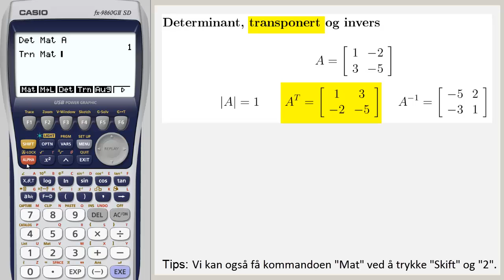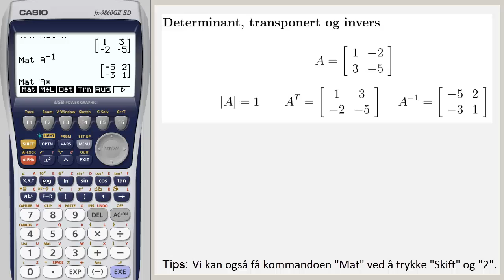3. Kalkulatorbruk i matriser - Determinant, tranponert og invers NY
Kalkulatorbruk i matriser - Determinant, tranponert og invers